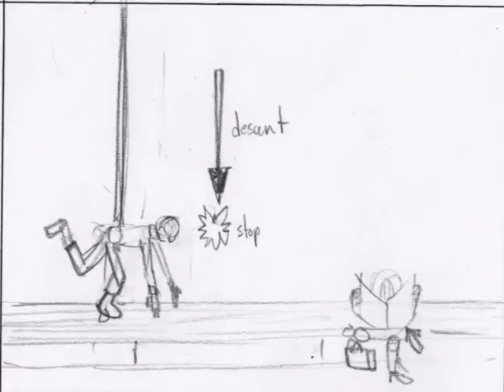The Cumbersome Diamond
This was another storyboard that I had to make for my class. We were given the script and had to design everything else. I recorded my own voice for the dialogue, so please be nice, it is embarrassing enough. Hopefully it actually makes sense when you haven't seen anything else. I have seen this so many times, and I have seen so many other versions of it that I think I might be a little immune to reading it's legibility.